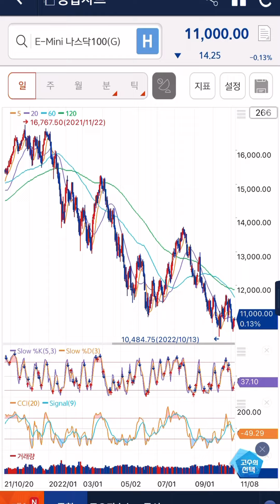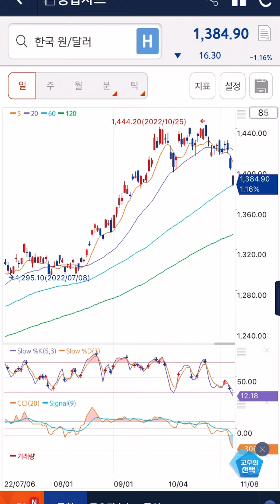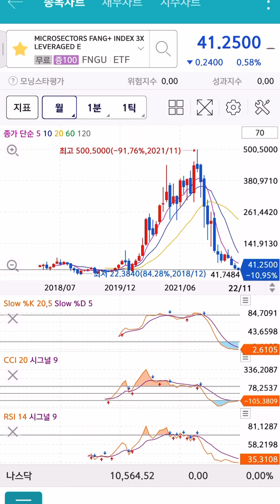FNGU BULZ SOXL TQQQ 장기투자할생각이라면서요? 그럼 함께 매수합시다 10년뒤에 100배오릅니다